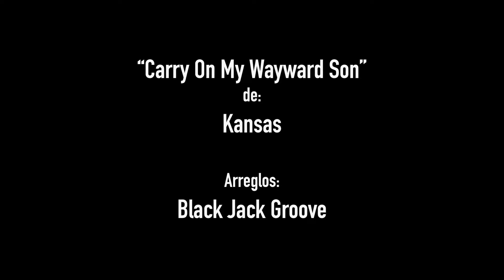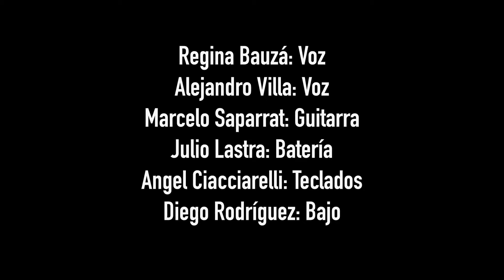Clases de Canto por Regi Bauzá - Ciudad de Longchamps